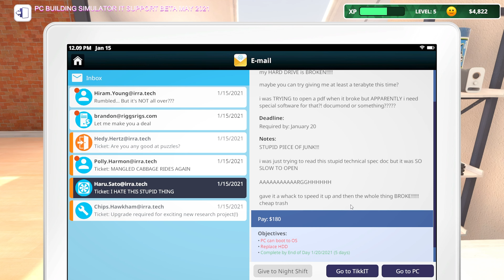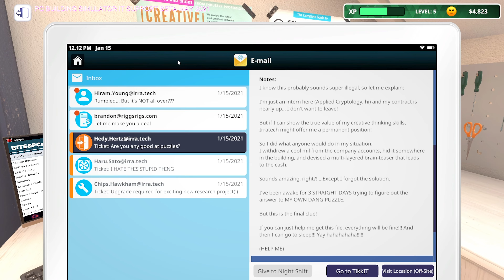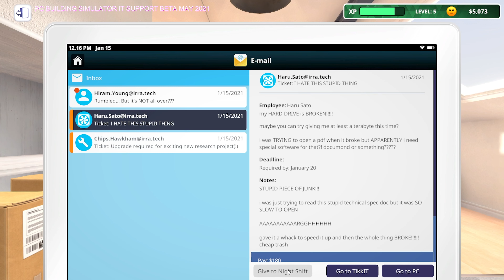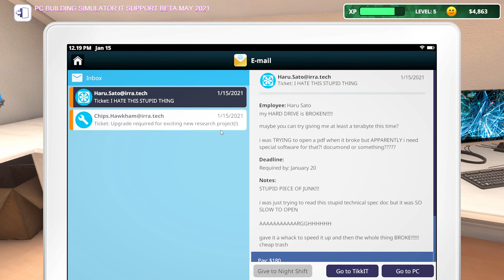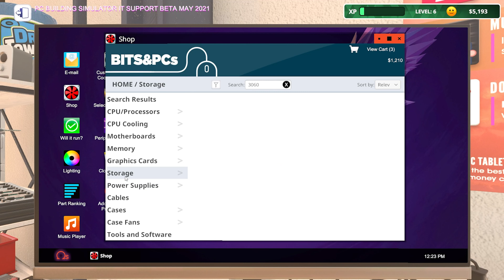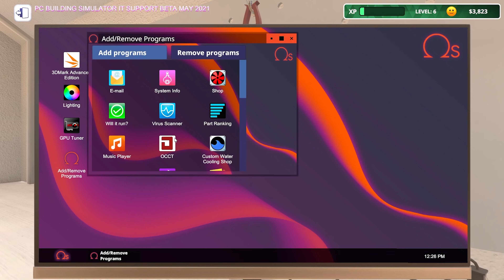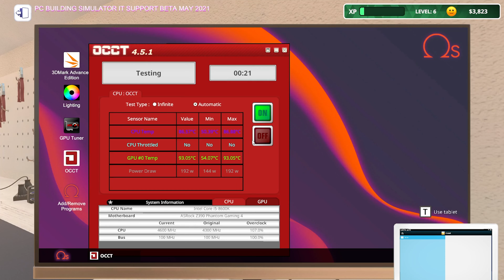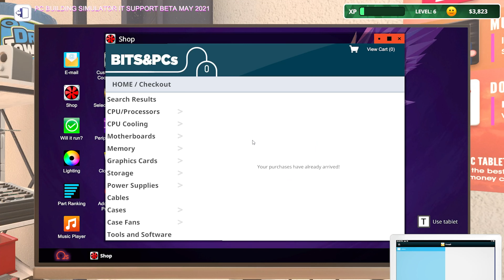PCs im Laden verkaufen?! // PCBS IT Expansion Beta #6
PC Building Simulator IT Support Expansion [Deutsch] Beta #6 // PCs im Laden verkaufen?!

▪ TITEL: PC Building Simulator
▪ ENTWICKLER: Claudiu Kiss, The Irregular Corporation
▪ PUBLISHER: The Irregular Corporation
▪ SYSTEM: Microsoft Windows, Mac OS, Linux
▪ GENRE: Indie, Simulation